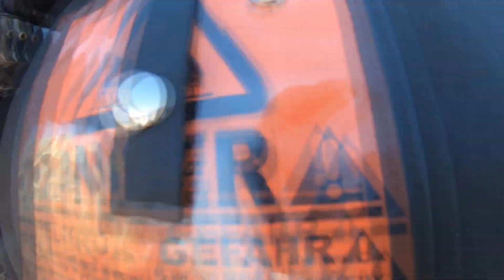Skydive California - Azaruddin